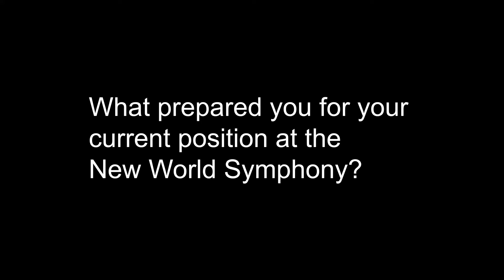Cassidy Fitzpatrick 2